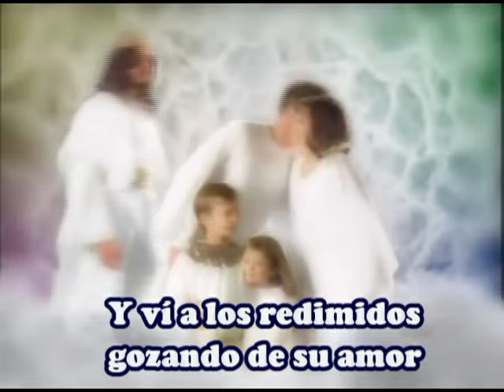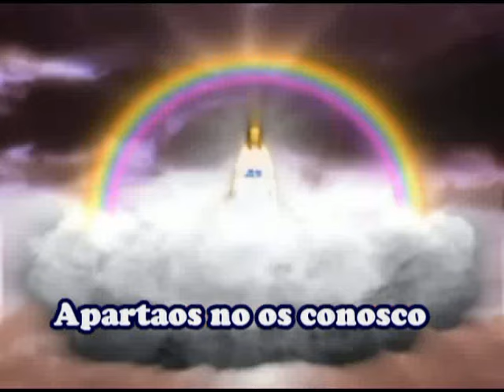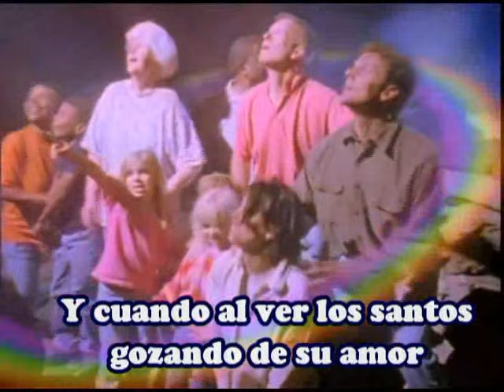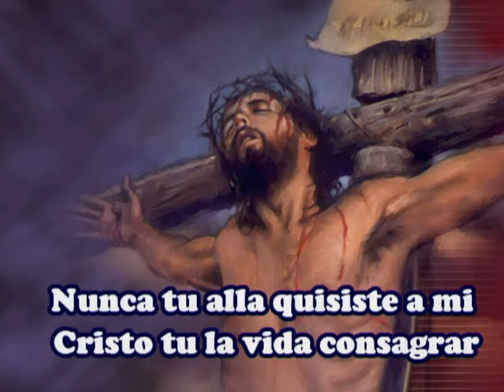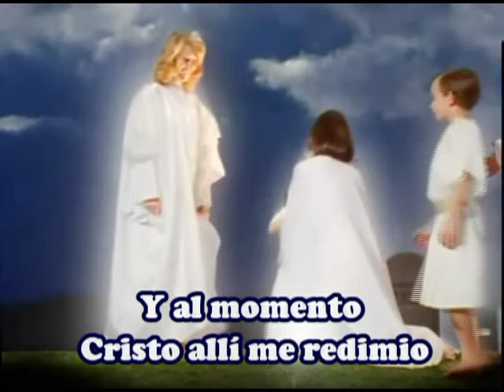un sueño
himnos adventistas